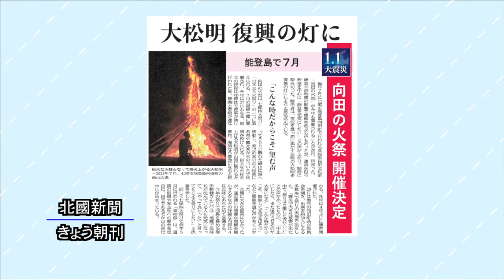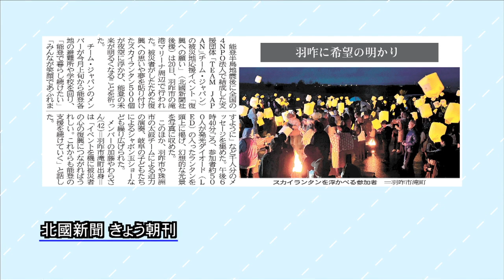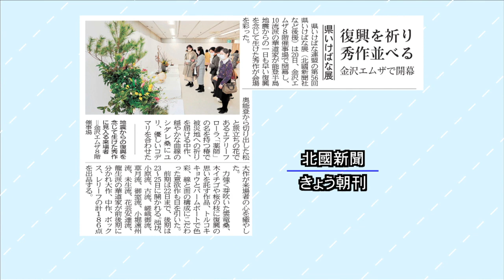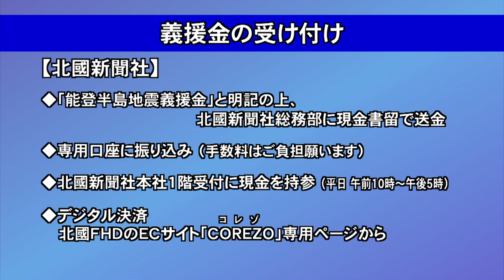北國新聞ニュース（昼）2024年3月21日放送